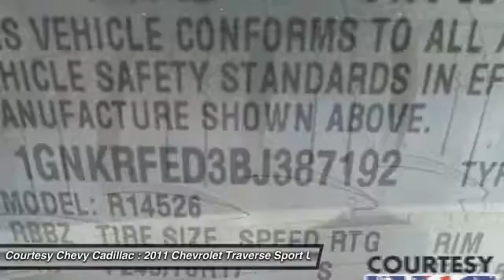2011 Chevrolet Traverse 16C069B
2011 CHEVROLET TRAVERSE Broussard, LA
Stock# 16C069B

Looking for the right car? Today could be your lucky day. With 43604 miles, this Silver Ice Metallic, Certified 2011 Chevrolet Traverse equipped with Automatic transmission could be yours. Request more information and set up a test drive right away.